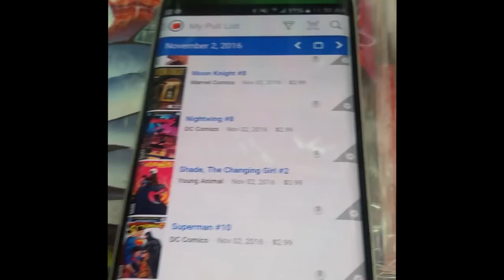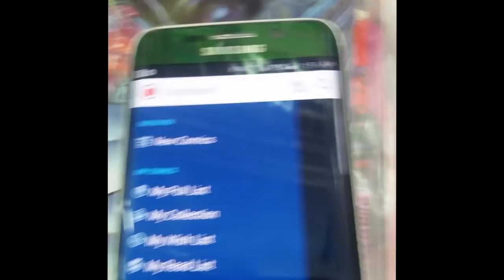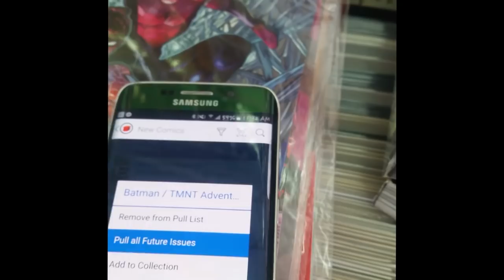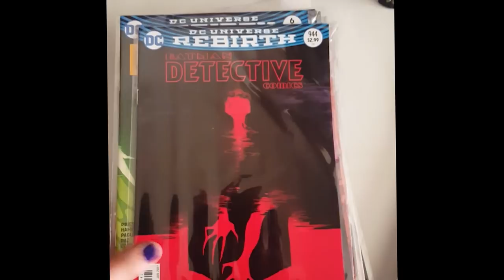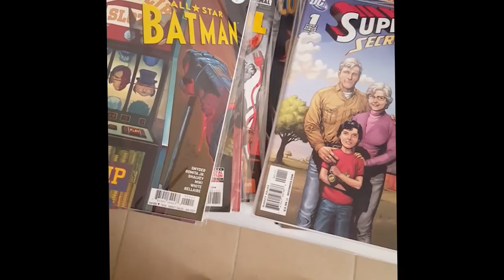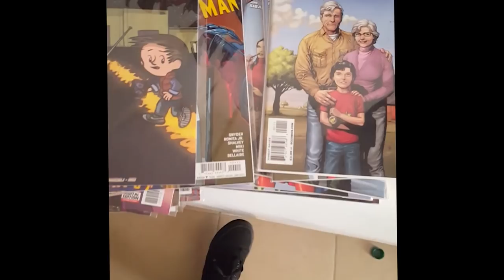Así compro mis cómics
Qué tal chicos!, a través de las redes me preguntaban seguido que cuáles cómics compro, dónde, cómo cada cuánto etc, así que decidí prepararles este video rápido para que vean cual es el proceso que sigo. Disfrutenlo y si gustan apoyar al proyecto compartanlo para que crezca la familia de The Fortress